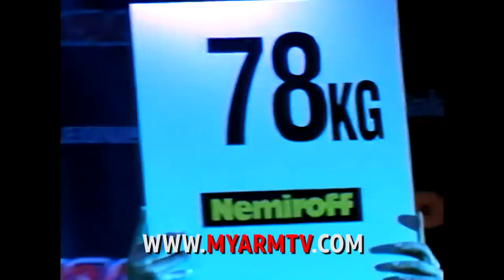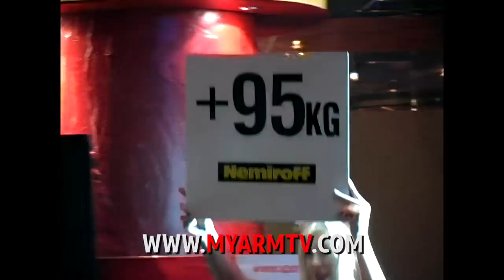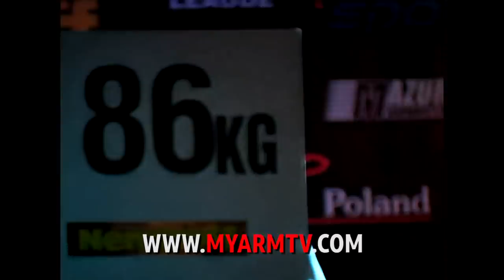(Zloty Tur 4 of 6) Andrey Pushkar, Travis Bagent, Rustam Babayev, Arsen Liliev and Todd Hutchings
Matches in order of appearance...

63kg
Oleksandr Balandin (Ukraine)
Igor Starozhilov (Russia)

70Kg
Laszlo Kollarovics (Hungary)
Simanovich Siarhei (Belarus)

78kg
Ruslan Babayev (Ukraine)
Craig Sanders (England)

86kg
Todd Hutchings (USA)
Pascal Girard (Switzerland)

95kg
Usmanov Jamshid (Uzbekistan)
Yevgeniy Pavlenko (Ukraine)

95+kg
Farid Uzmanov (Uzbekistan)
Travis Bagent (USA)

63kg
Igor Starozhilov (Russia)
Victor Bratchenia (Belarus)

70kg
Laszlo Kollarovics (Hungary)
Khadzhimuzat Zoloev (Russia)

78kg
Arsen Liliev (Russia)
Ruslan Babayev (Ukraine)

86kg
Rustam Babayev Ukraina
Todd Hutchings (USA)

95kg
Dzambulat Tsoriev (Russia)
Usmanov Jamshid (Uzbekistan)

95+kg
Andrey Pushkar (Ukraine)
Farid Uzmanov (Uzbekistan)

for the largest armwrestling archive in the world.